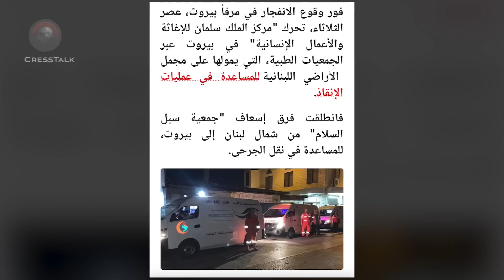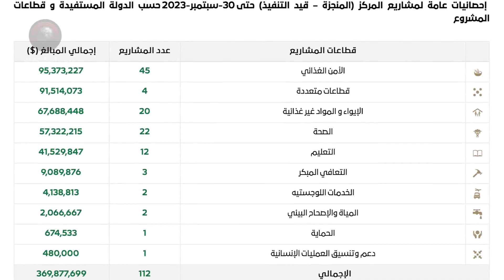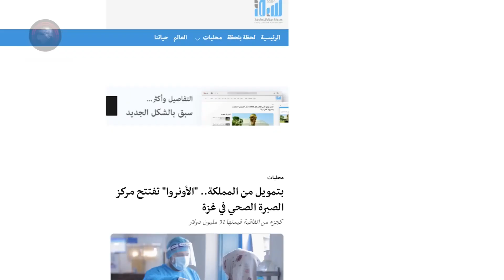Mengapa Tidak Ada Demonstrasi di Arab Saudi yang Bersimpati Untuk Gaza? Ini Jawabannya!